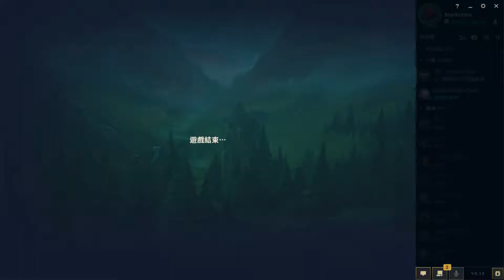LOL(58) S8.14TW 阿璃 劫 Ahri vs ZED 銀1RKW 6-1-7 2018-07-28